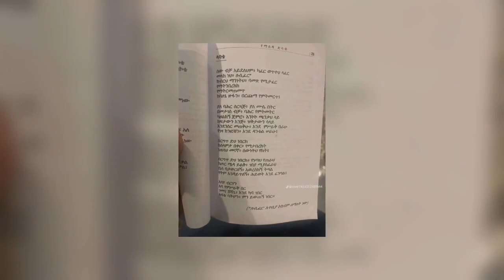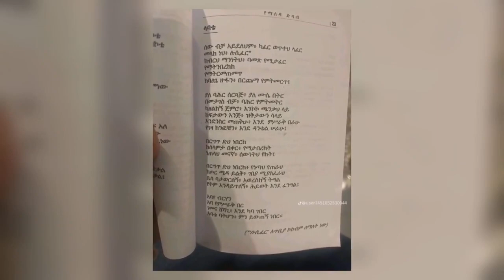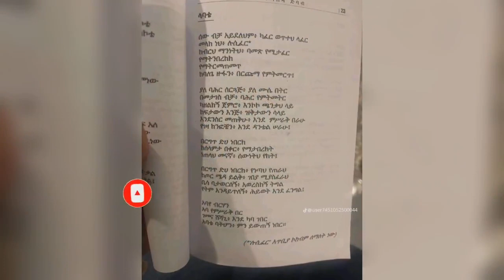ሰበር.. በረከት ገበሬዋ እናቷን ፍርድቤት ልታቆም ነዉ!? .. "ሉሲፈር" ያመጣዉ ጣጣ | እንዲጠፋ ከፍተኛ ክፍያ የጠየቀው ቪዲዮ Ebs Tv Sifu